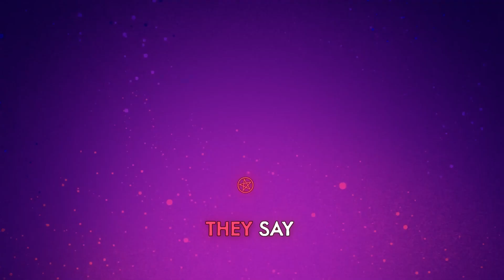Hell's Greatest Dad But It's Awkward